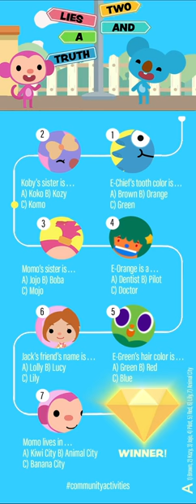After Effects: Infographic for Qkids Facebook Group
Hello everybody! This is my first project for Qkids. It's an infographic that I designed in Photoshop and decided to animate it in Adobe After Effects. It's a little quiz. It's my first attempt. More iterations will be forthcoming.

My name is Teacher Nick and I work for the greatest ESL companies. I'm a Teacher/Ambassador which means I love to spread the good news of Qkids. I'm quickly approaching my third year with them and LOVE the staff and the vibe at the company. I hope you'll join me!